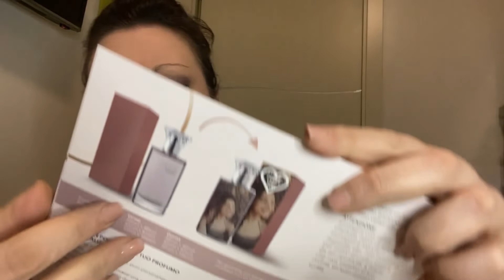MAKE UP VEGAS COSMETICS - No professional Make Up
Per info su prodotti Vegas potete contattare la pagina Facebook
Sorelle Maori Vegas COSMETICS